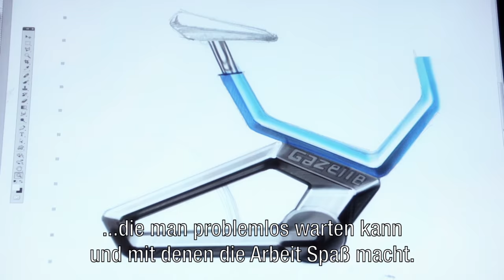Koninklijke Gazelle Deutschland Corporate Movie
Bei Koninklijke Gazelle in Dieren in der Veluwe stellen circa 450 Mitarbeiterinnen und Mitarbeiter jedes Jahr mehr als 300.000 Fahrräder her. Damit ist Gazelle Marktführer in den Niederlanden und arbeitet beständig an der Weiterentwicklung des Unternehmens über die Landesgrenzen hinaus. Schon seit der Gründung im Jahre 1892 steht Qualität bei uns an erster Stelle.